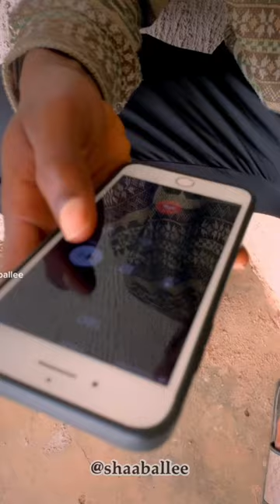Shaaballee and the MTN, English comedy video